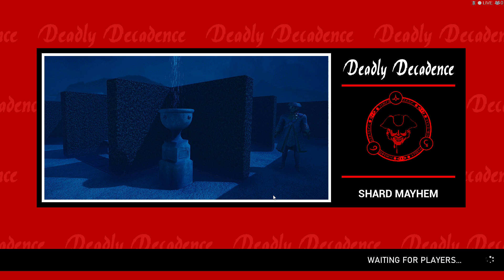Monsters And Mortals| I took em all down to downtown clowntown.